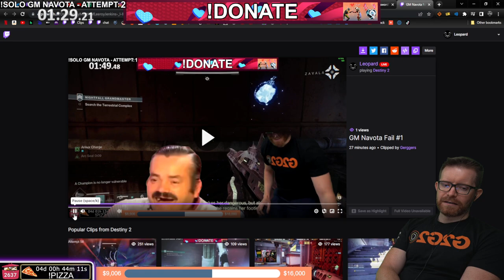Solo Grandmaster Disgraced Navota (Season 21) - COMPLETE! (Destiny 2)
Leopard completed his third Season 21 Solo Flawless GM on Disgraced with 2 attempts! (First attempt wiped due to someone at the front door.) Lep crutch on Arc Buddy with Vesper of Radius, which gets rift back fast while surrounded. Arbalest for barrier, glaive for unstoppable, and an arc linear for extra champ/boss damage. Double dynamo on the helmet to get super back faster since rift can be used a lot.